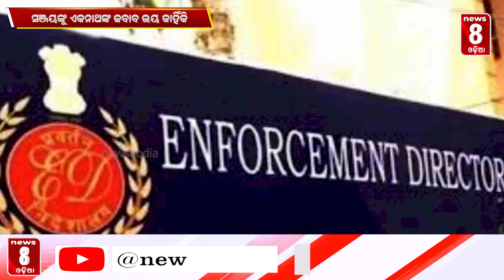ସଞ୍ଜୟଙ୍କୁ ଏକନାଥଙ୍କ ଜବାବ ଭୟ କାହିଁକି || News8odia || Odisha